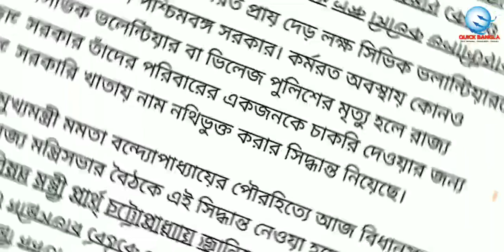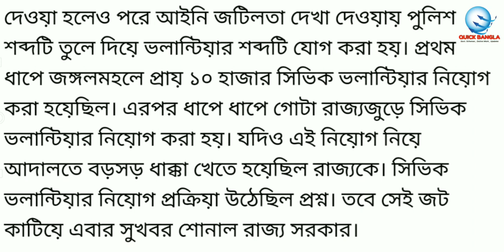সিভিক ভলেন্টিয়ার দের জন্য এইমাত্র বড় ঘোষণা করলেন মুখ্যমন্ত্রী | Civic volunteer news today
This video is about Civic volunteer latest news today and Civic volunteer salary news and also CM Mamata Banerjee big speech today about benefits for Civic volunteers.

Invitation code must for 50 rs. 👉 00JWWJ

1)Redmi 9 (Sky Blue, 4GB RAM, 128GB Storage) 9999/-
2)Redmi 9i (Sea Blue, 4GB RAM, 64GB Storage) 9090/-
3.)Realme Narzo 20A (Glory Sliver, 3 GB RAM, 32 GB Storage) 9500/-
4)Realme C12 (Power Blue, 32 GB) (3 GB RAM) 9150/-
5.)Vivo U10 (Thunder Black,5000 mAH 18W Fast Charge Battery, 3GB RAM, 32GB Storage) 9500/-